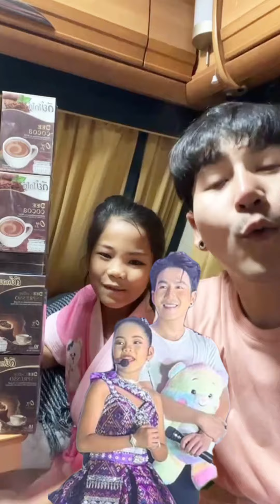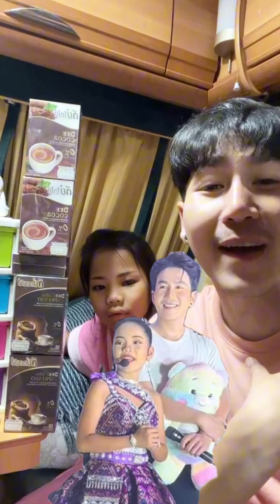รอลุ้นฟังเต็มเพลงบนเวที พ่อลูกคู่บุญคู่ปัง น้องอะอาย&พ่อนก